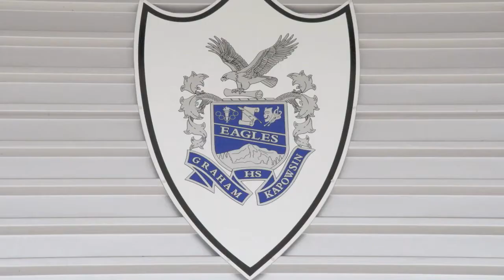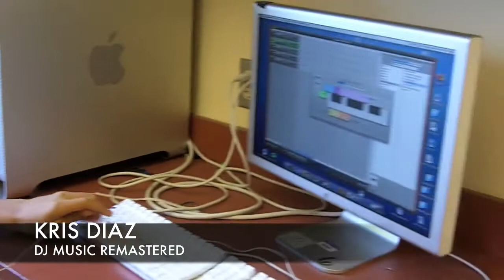Behind The Scenes.mov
Behind the scenes look on how THE SHOW is edited, produced, and created here at Graham Kapowsin.